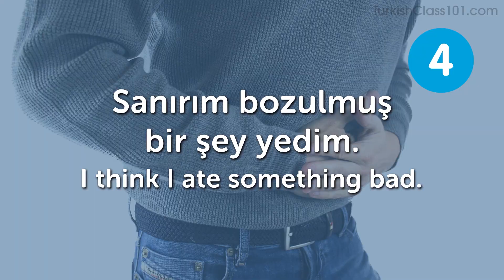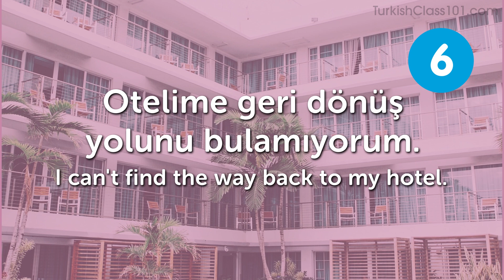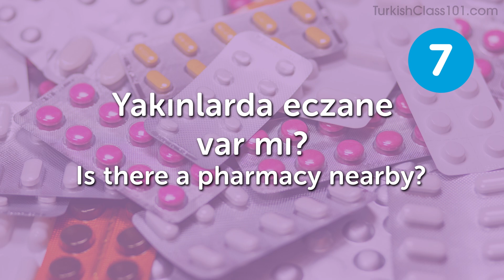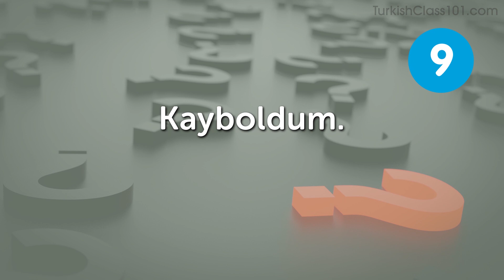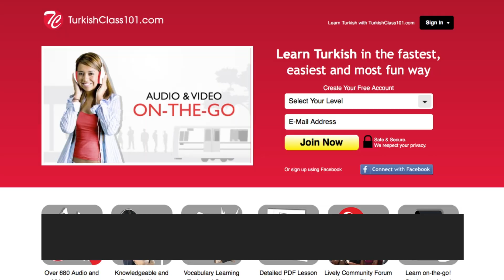Learn the Top 10 Phrases to Help You in an Emergency in Turkish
Want to learn to speak even more Turkish the fast, fun and easy way? Then sign up for your free lifetime account right now,

_BLURP_

Save 20% on FULL Access to TurkishClass101 with your YOUTUBE coupon for All subscriptions